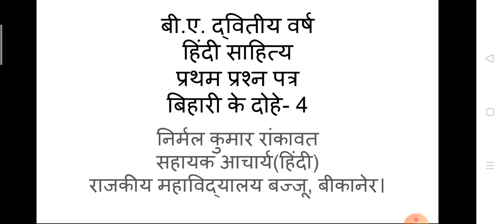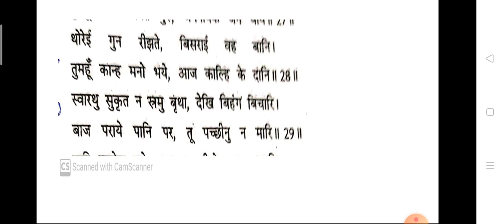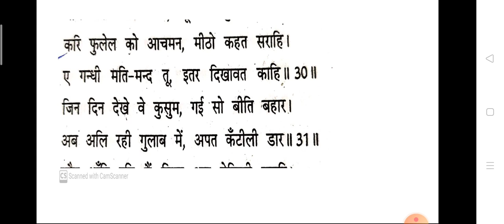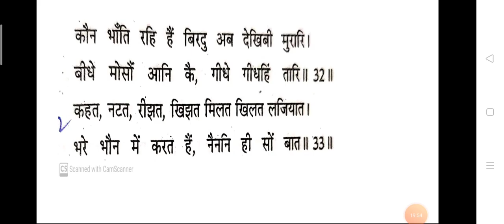बिहारी के दोहे - 4, प्रथम प्रश्न पत्र